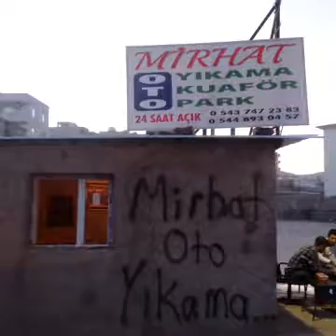Uğur çete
Min canikdit deride